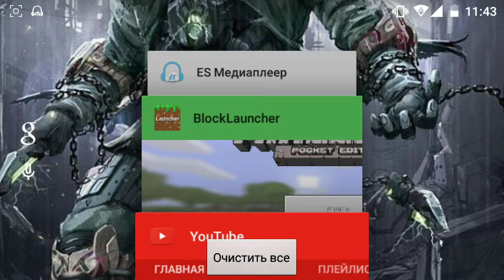Pokemon GO для Minecraft PE 0.15.4